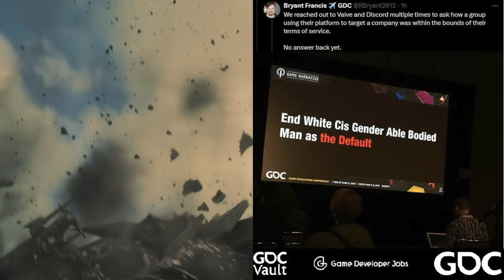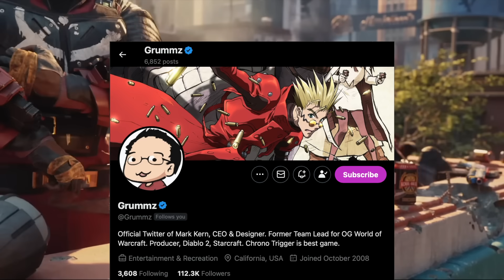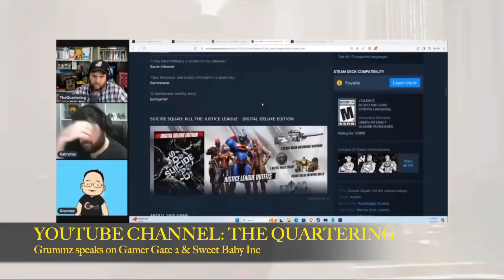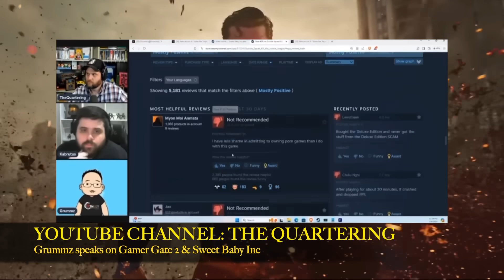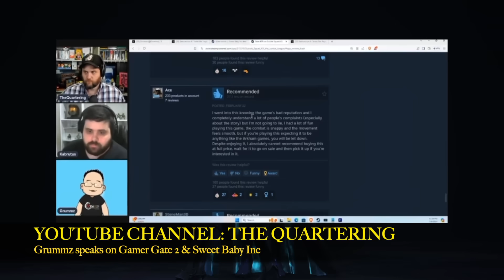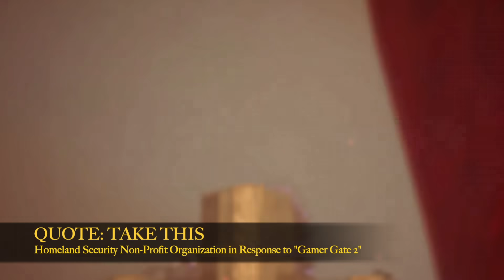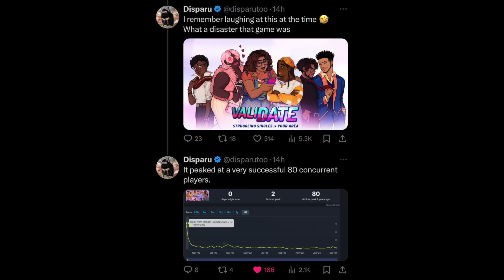Sweet Baby Writers Panic as Gamer Gate 2 Goes NUCLEAR + Racist Consultant BANS White Developers?!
The flood gates have opened, now what?